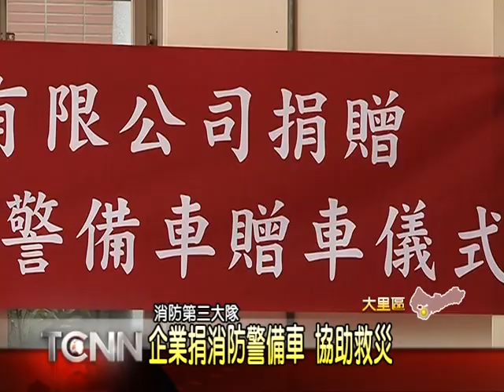大台中新聞-大里企業捐消防警備車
在大里經營電器機械的魏大椿，除了熱心公益，同時也是消防隊顧問，因為有感於台中縣市合併後，消防救災案件大增，車輛損耗機率也提高，因此他特地捐了一台價值百萬的消防警備車，給消防局第三大隊，由於魏大椿之前就曾捐過消防器材車，這次又再度捐車，相當不容易，因此在捐贈儀式上，消防局長廖明川特別頒發感謝狀給魏大椿，感謝他的義舉。